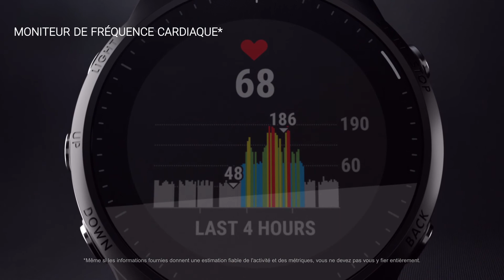Découvrez la montre Garmin Forerunner 945 LTE avec i-Run.fr.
Complète et polyvalente, la montre Garmin Forerunner 945 LTE est l'outil indispensable à l'athlète que vous êtes. Elle fournit une foule de données concernant vos entraînements et vos compétitions de running et de triathlon pour vous accompagner vers les sommets.